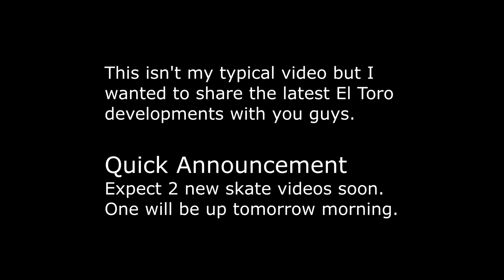THE NEW EL TORO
The new El Toro stairs are done. Ryan Decenzo gives his opinion on the new floor.

New video drops tomorrow morning exactly when this one becomes 24 hours old!